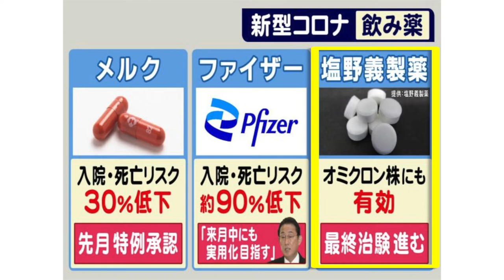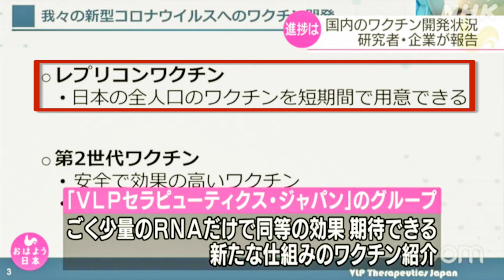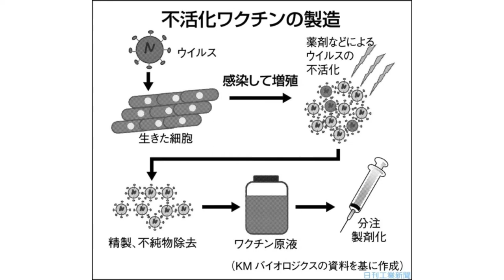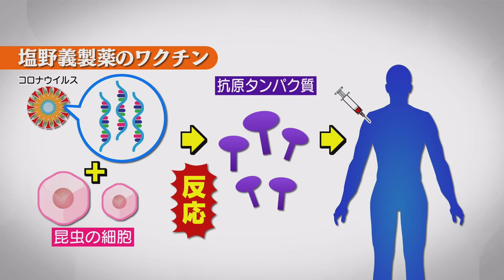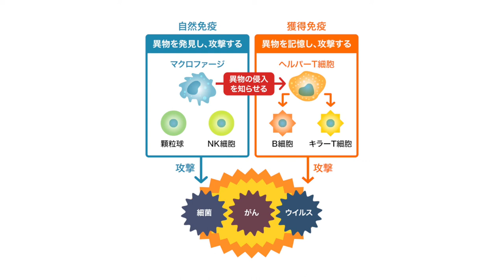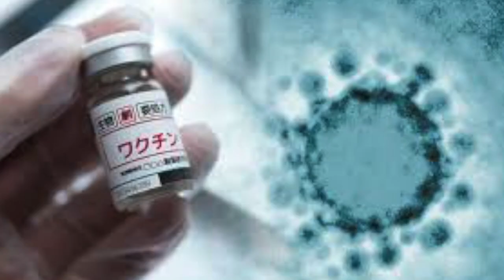塩野義製薬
オミクロン株のコロナウィルスで、日本全体で感染爆発している。３回目のワクチン接種が求められる中、国産ワクチンに期待が高まっている。これまでのファイザー、モデルナのmRNAワクチンと3月に承認予定の塩野義製薬のワクチン（遺伝子組換ワクチン）国産第１号として認可され、早急なコロナを終息が期待される。